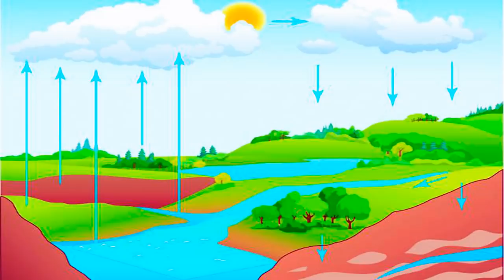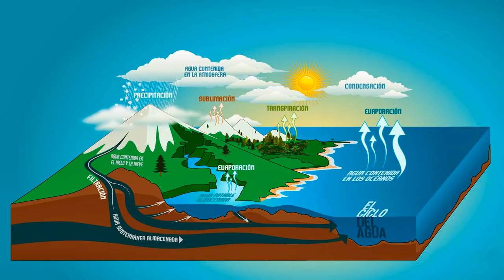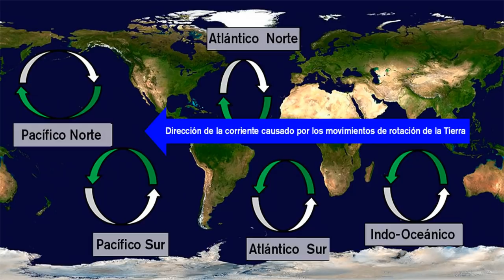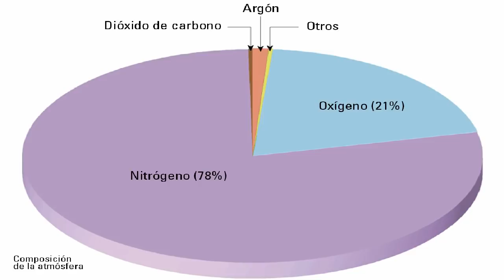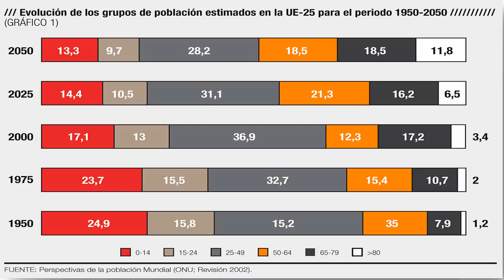La influencia de los oceanos sobre la tierra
Pocas veces nos paramos a pensar en la influencia que tienen los oceános en nuestro planeta, a fin de cuentas, nuestras vidas discurren sobre la superficie terrestre.

Si observamos con detenimiento un mapa de distribución de mares y tierras el balance es muy desigual. Juntando todos los océanos, mares, ríos, lagos, aguas subterráneas y hielos, en total el agua ocupa un 71 %. Y en cuanto a la parte sólida del planeta, los continentes e islas, ocupan un 29 % de la superficie terrestre, dentro del cual un 3% lo ubicaríamos en los Polos.

En este escenario singular los océanos ejercen la función de reguladores térmicos. De forma muy similar a como lo hacen las plantas absorben parte del abundante dióxido de carbono de la atmósfera, ayudando directamente a descender los niveles de temperatura.